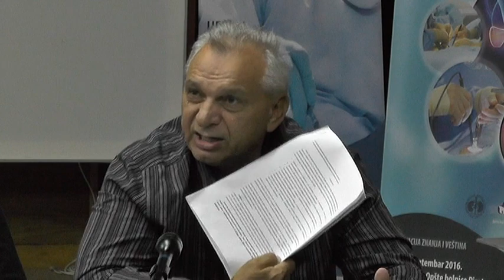OD SUTRA ŠTRAJK UPOZORENJA U PIROTSKOJ BOLNICI